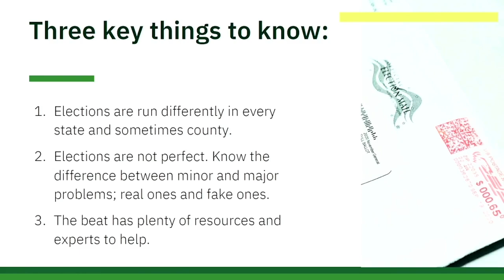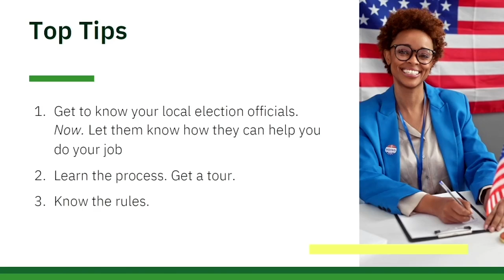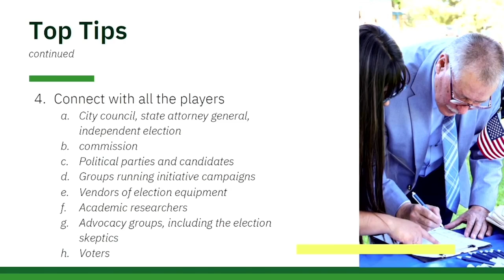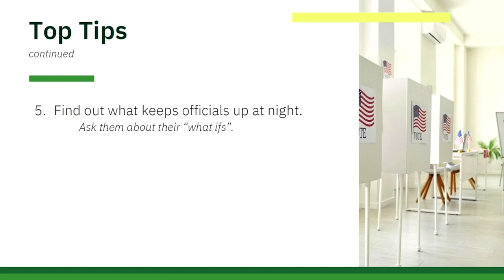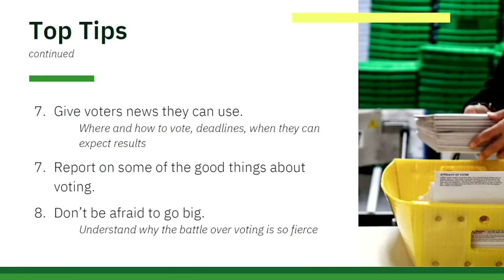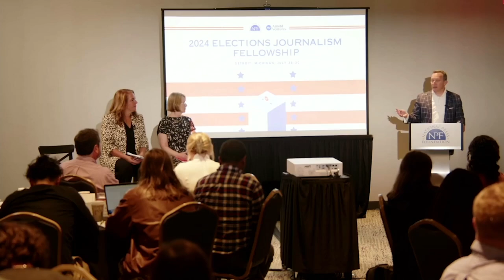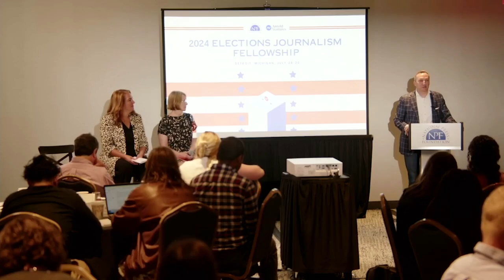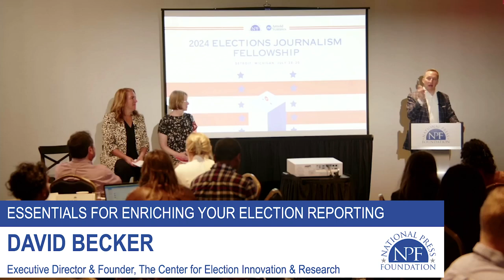What Journalists Should Know About Election Officials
Election Officials Are Under Attack; Journalists Must Handle With Care, Experts Say. Journalists can play a key role in stopping election dis and misinformation if they work with election officials, said The Election Group's Tina Barton.
by Hope Kahn, National Press Foundation

Election officials are living in a state of fear right now, said Tina Barton, Senior Election Expert at The Elections Group.

Barton, who was threatened after the 2020 election, said election officials are fearful for their own safety. Because of this, officials are increasingly hesitant to talk to the press.

“Your profession’s under attack, people blast the media all the time. Guess what? We’re under attack too,” Barton said.

Barton, alongside Former NPR reporter Pam Fessler and David Becker of The Center for Election Innovation & Research, spoke to NPF’s 2024 Elections journalism fellows on best practices while covering the upcoming election.

Barton said that many election officials are not being encouraged by their local teams to speak publicly because of the controversy surrounding it.

“There is an atmosphere of let’s just take care of business and mind our own business mentality out there … The last thing election officials want to see is their name in the paper.”

This is why it’s so important for journalists to reach out to election officials early.

“Exchange information with them. Let them get to know you so that they trust you, so that when something happens in October or November or maybe even December, you know who to call. They will answer your call, and they will give you the information that you need,” said former NPF Correspondent Pam Fessler.

Fessler also told journalists they should go learn the election process first-hand though a tour or a poll worker training class. Watch them test machines, design and print ballots.

“It really teaches you a lot about how the system is supposed to work … [so] you can explain it better to the public,” especially “when somebody comes up with some claim that there’s something funny going on.”

Don’t ignore the conspiracy theorists, she said.

“It’s very important as a journalist to go and find out what it is that is motivating the people who are challenging elections, who are making claims about maybe things not going the way they want it to go.”

Becker said that there are myths about elections that are believed sometimes by both parties.

One is that voting is hard, he said.

“It has never been easier to vote in the United States of America than it is as we sit here today … There is more access to online voter registration, automatic voter registration, same day registration than ever before.”

Another myth is that “voting is rife with fraud” and that “voter fraud is really hard to catch.” To this he says, “We have more protections about fraud than ever before. Voting fraud happens, so it’s not zero, but it’s pretty darn close to zero … There’s this myth that voter fraud is really hard to catch so what we see is just the tip of the iceberg. Voter fraud is one of the easiest crimes to catch in the United States of America. And I say this as a former DOJ attorney.”

Becker said the Center for Election Innovation & Research will be releasing one-pagers on election security, voter registration and the common factors amongst all the states as November nears.

For reporters new to the election beat or seasoned journalists looking to sharpen their chops, Fessler wrote “Covering Elections and Voting in 2024: A Media Guide” for The Elections Group.

Fessler also reminded journalists not to focus only on problems.

“There really are some heroic stories of people not only run our elections, but who volunteer,” she said. “There’s stuff going on all the time related to elections, and every single one of those offers an opportunity for stories.”

Speakers:
David J. Becker, executive director & founder, The Center for Election Innovation & Research
Pam Fessler, author; former correspondent, NPR News
Tina Barton, senior elections expert, The Elections Group; vice chair, Committee for Safe and Secure Elections

This video was produced within the Evelyn Y. Davis studios.